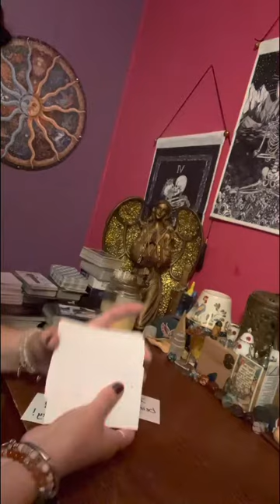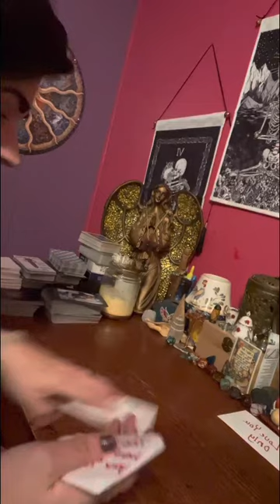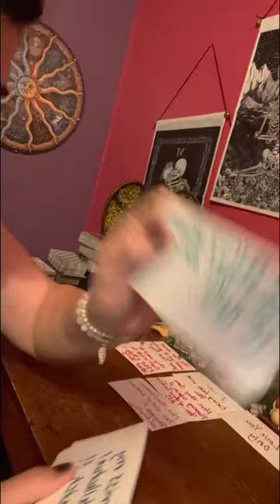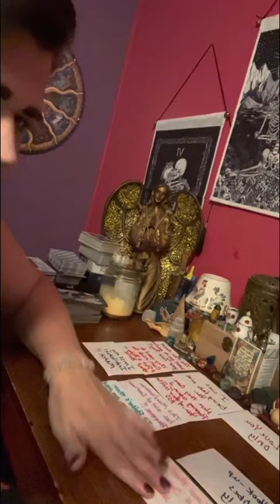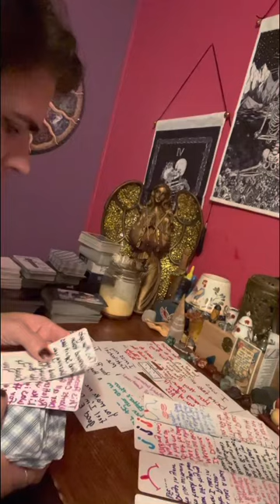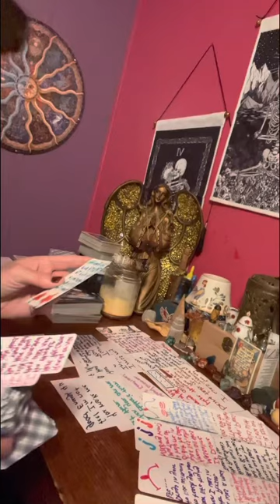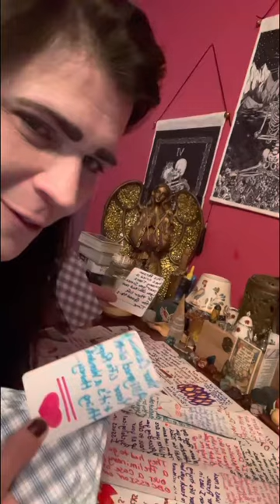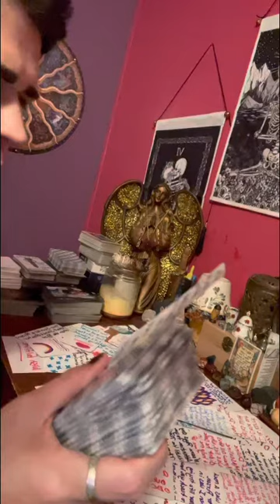DM to DF I’m coming to put that baby in your belly. He knows that he’s your twin ray he’s awakening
Warning ⚠️ you do not have permission to copy my work. Also remember that this may or may not resonate with you.

I appreciate all the love ❤️ & support & help from you new subscribers I pray you get your dream life as well..